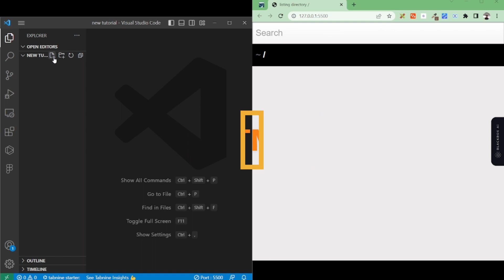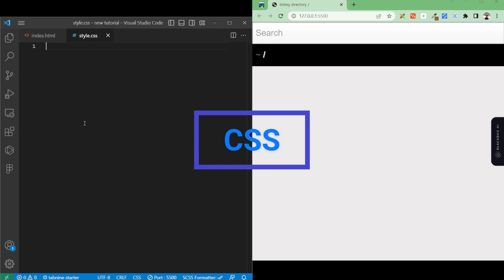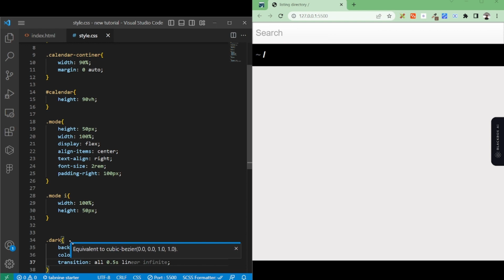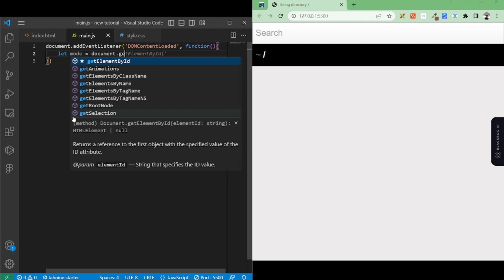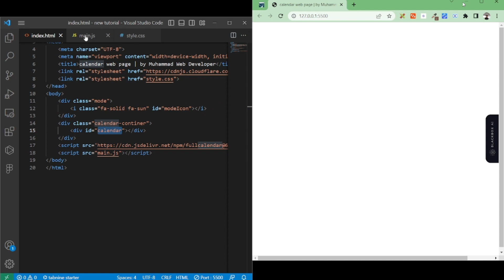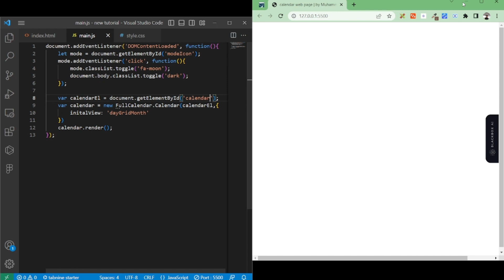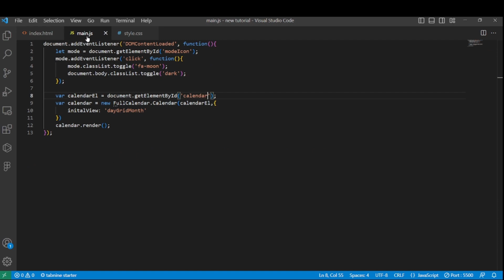create calendar app with javascript | code with me | no talking tutorial | by Muhammad Web Developer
hey my all friends i return with new video in this video we create a calendar app.